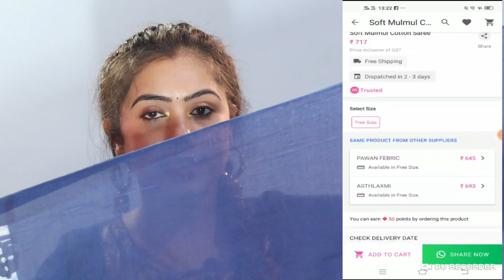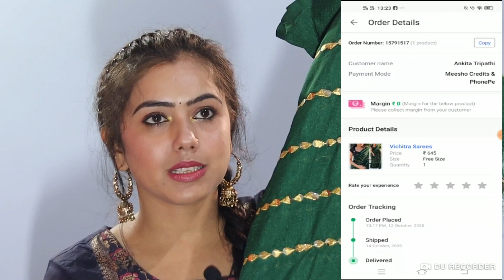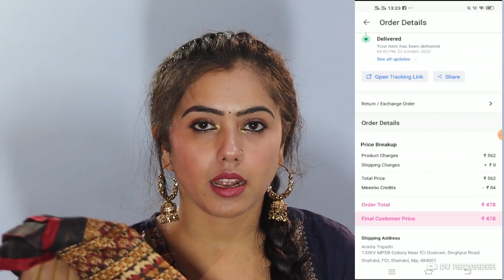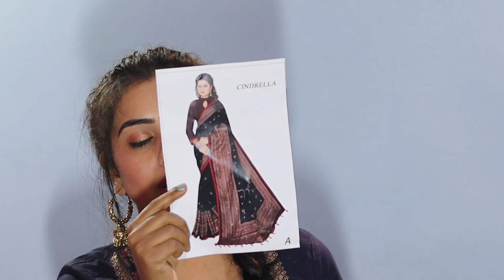MEESHO SAREE HAUL UNDER 700/- | AFFORDABLE MEESHO SAREE HAUL | COTTON , SILK, JOOT, SAREE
Hyeeeeeeeeeeee,  my beautiful Angel  !

Hi Guys,

In today's video am back with MEESHO CHIKANKARI KURTIS HAUL  . I hope you all find this helpful .

1:  Blue Cotton saree  -  product code - 6581433

2:  Blue & orange cotton Saree -    : Product Code - 6581432
3. Dark Green Color Saree - : Product Code - 8314841
4: Black jhoot Sari  - Product Code -4841604

I hope  u like this video & its use full for you , if u do then please hit like button  and subscribe to my channel & also share of my video with your family , friends & relative and witch you want .

get connected on social side

Facebook Page : Grooming yourself & Ankita tripathi

Love you all keep healthy and happy & Groom yourself for more confidence and style  also .

Thanks every one for your love & Support  !